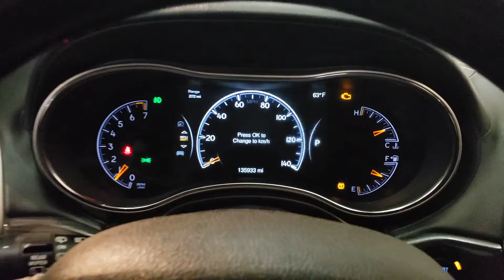2014 Jeep Grand Cherokee- Used Car For Sale - Parma, Ohio